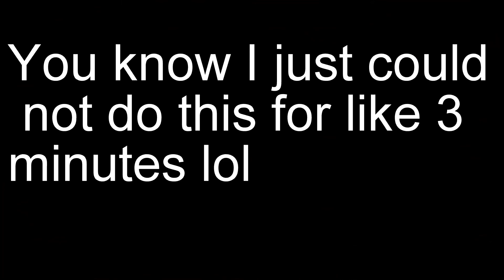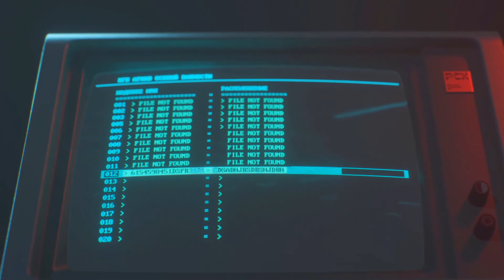Call of Duty Black Ops: Cold War Campaign Realism Walkthrough - Part 4. What is This Deja Vu?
The Call of Duty Cold War campaign realism walkthrough is here and today is part 4 of this series featuring Echos of the Cold War taking place in a very familiar place to those who know their Black Ops story!